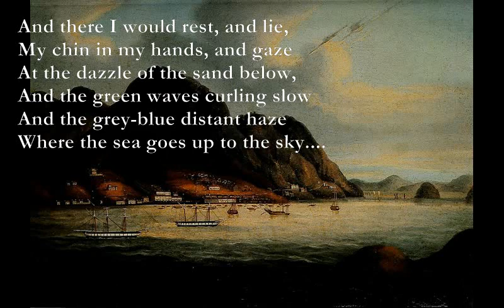The Island [AA MILNE poem set to music]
The Island, by A.A. Milne

C Dm
If I had a ship,
C Dm
I'd sail my ship
C Dm
C Dm
Through Eastern seas;
F C Gm
Down to a beach where the slow waves thunder -
The green curls over and the white falls under -
Dm
Boom! Boom! Boom!
A7
On the sun-bright sand.
Dm A7
Then I'd leave my ship and I'd land,
Bb C A7
And climb the steep white sand,
Dm
And climb to the trees
A7
The six dark trees,
Dm A7
The coco-nut trees on the cliff's green crown -
Dm
Hands and knees
A7
To the coco-nut trees,
Bb C A7
Face to the cliff as the stones patter down,
F C Gm
Up, up, up, staggering, stumbling,
F C Gm
Round the corner where the rock is crumbling,
Eb Bb
Round this shoulder,
Cm D7
Over this boulder,
Up to the top where the six trees stand.

Dm A7 Dm A7
And there I would rest, and lie,
My chin in my hands, and gaze
Bb C Dm
At the dazzle of the sand below,
Dm A7
And the green waves curling slow
Dm A7
And the grey-blue distant haze
Bb C A7
Where the sea goes up to the sky.
Dm C A7
And I'd say to myself as I looked so lazily down at the sea:
F C Dm Am Bb C Dm
"There's nobody else in the world, and the world was made for me."